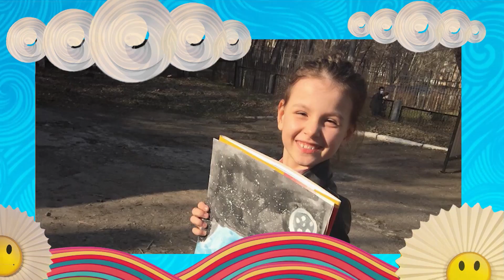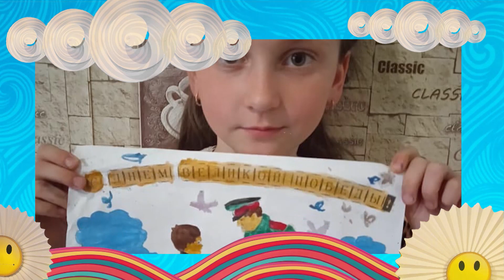☀️С добрым утром, малыши! Итоги апрельского конкурса рисунков - Мастерская!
Мастерская. Серёжа и Каркуша подведут итоги конкурса детских рисунков за апрель.